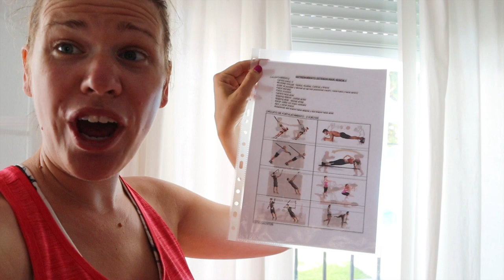PALUU KOTIIN JA LEMPIOSTOSTEN ESITTELY I Los Fernández Espanjassa -vlogi 10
Kuukauden matka Espanjassa on ohi ja on aika palata kotiin. Tällä videolla vietetään viimeiset päivät Espanjassa, esitellään lempiostokset ja jätetään liikuttavat jäähyväiset isovanhemmille. Vlogi on viimeinen osa Los Fernández Espanjassa -vlogia.

Los Fernández Espanjassa vlogissa pääset seikkailemaan aidoissa espanjalaistunnelmissa kanssamme Costa de la Luzille Cadiziin, kun lähdemme tapaamaan perheemme espanjalaisia sukulaisia.